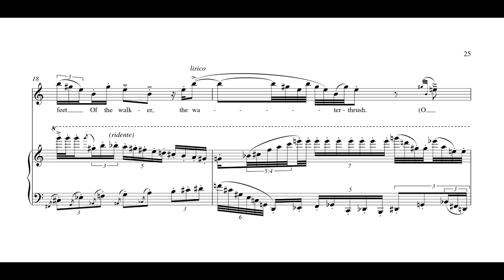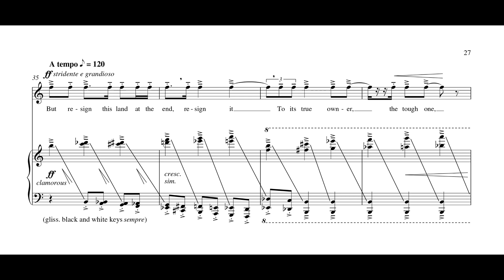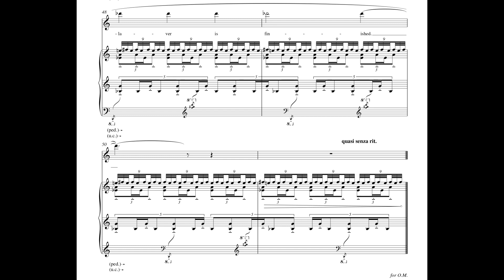T. Adès - Five Eliot Landscapes: Cape Ann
Thomas Adès CBE - Five Eliot Landscapes: Cape Ann (1990)

Valdine Anderson (Voice)
Thomas Adès (Piano)

Thomas Stearns Eliot OM:

O quick quick quick, quick hear the song-sparrow,
Swamp-sparrow, fox-sparrow, vesper-sparrow
At dawn and dusk. Follow the dance
Of the goldfinch at noon. Leave to chance
The Blackburnian warbler, the shy one. Hail
With shrill whistle the note of the quail, the bob-white
Dodging by bay-bush. Follow the feet
Of the walker, the water-thrush. Follow the flight
Of the dancing arrow, the purple martin. Greet
In silence the bullbat. All are delectable. Sweet sweet sweet
But resign this land at the end, resign it
To its true owner, the tough one, the sea-gull.
The palaver is finished.